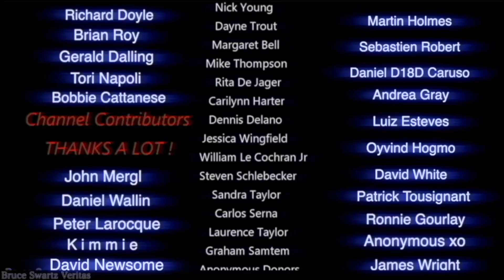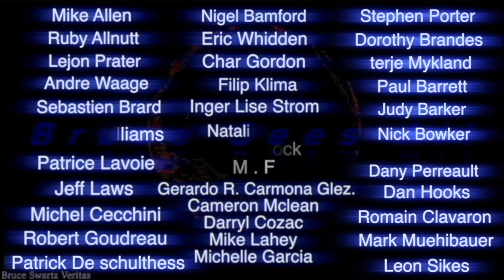une Lune Spectaculaire Août 2023 vue de PRÈS avec un GROS Telescope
Bruce Swartz
C.P 3 4 1
Valleyfield, Quebec
J6S 4V6